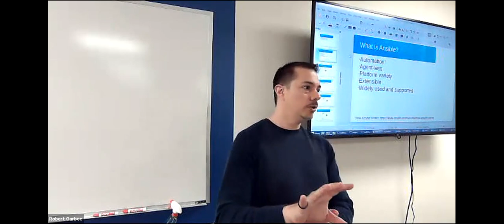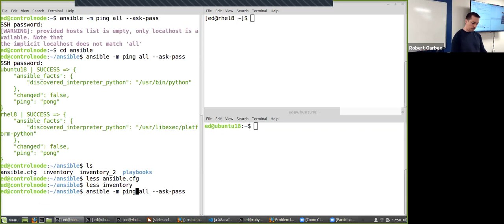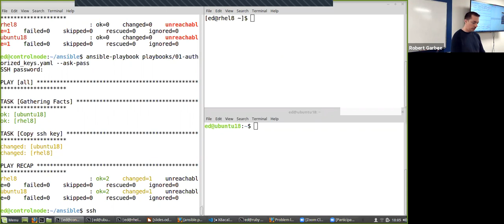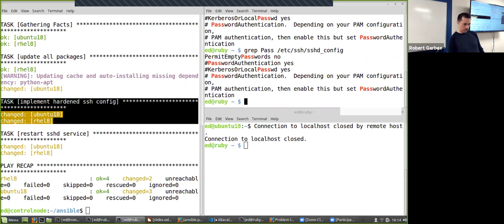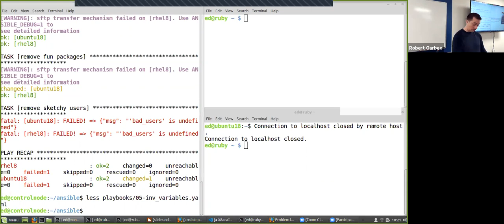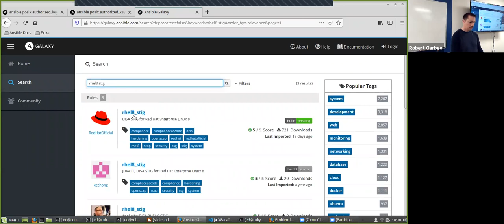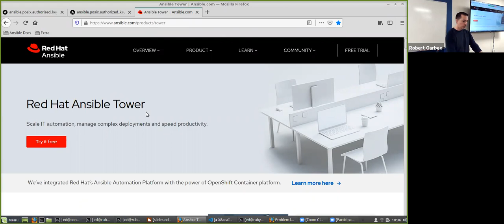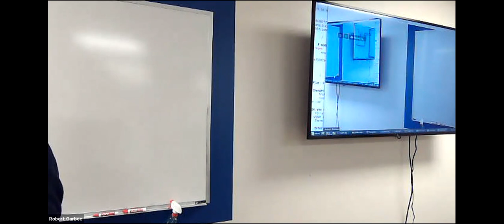Automation via Ansible - Ed Summers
This month we’ll explore Ansible. Initially released in 2012 and acquired by Red Hat in 2015, it is an open-source application for “provisioning, configuration management, application deployment, and intra-service orchestration”. It’s agent-less operation and ability to interface with a wide variety of manageable resources (operating systems, network appliances, container systems, cloud providers) helped it become a common name in automation circles.